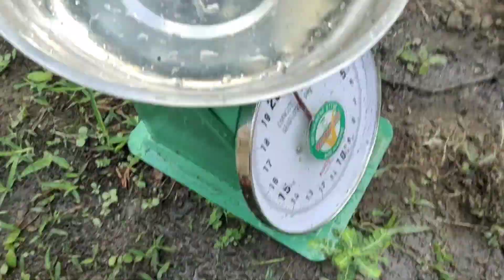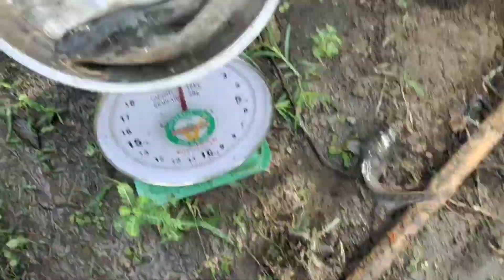Panen lele Sangkuriang umur 2 bulan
oke guys berjumpa lagi bersama aku kali ini aku sangat senang buah kesabaran lele saya panen .selamat menyaksikan